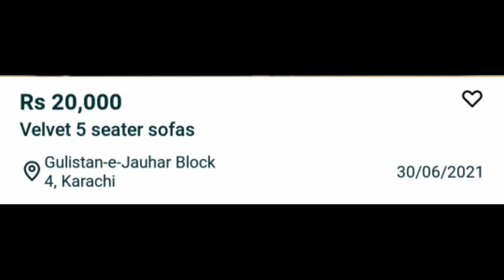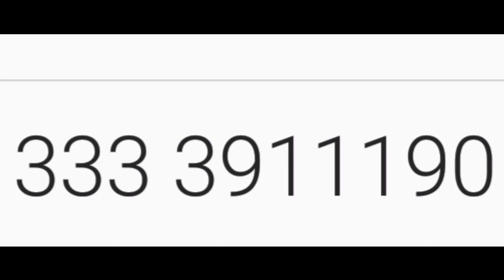Sofa set in good condition at very low price |Second Hand Furniture In Karachi|Offer Hy Offer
Cheap Home Furniture,Home Furniture,Used Sofa